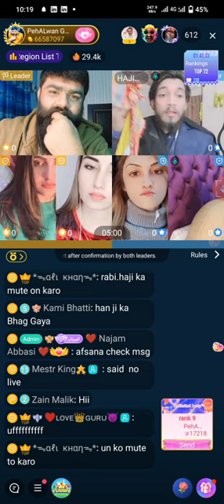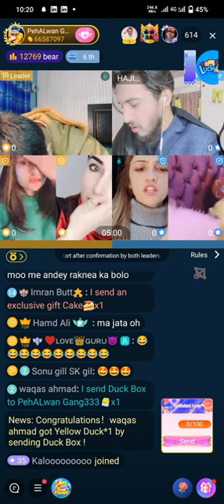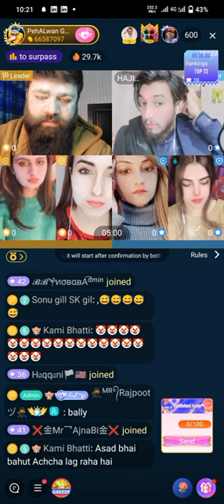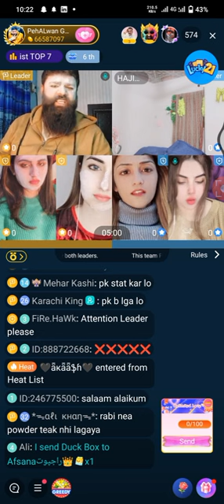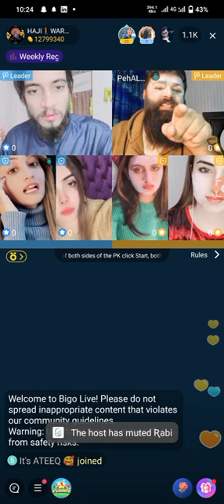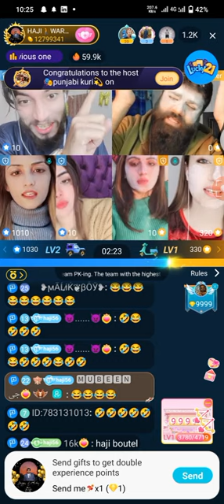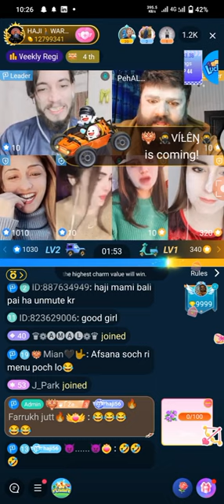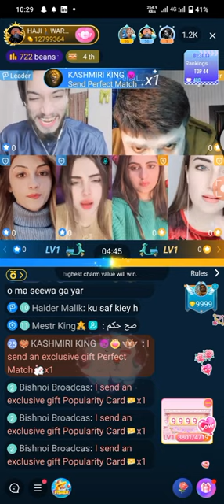Afsana and Rabia sexy Back situp hot Bigo Punishment 🔥